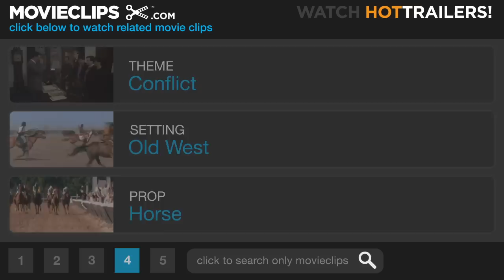Far and Away (8/9) Movie CLIP - This Land Is Mine! (1992) HD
CLIP DESCRIPTION:
Joseph (Tom Cruise) fights Stephen (Thomas Gibson) and goes to claim his land, but he is severely injured.

FILM DESCRIPTION:
In this epic Ron Howard film, Joseph Donelly (Tom Cruise) is an impoverished 19th-century Irish tenant farmer who has recently lost both his father and his home to the agents of his unscrupulous landlord. On a mission to avenge his family's injustice at the hands of the ruthless land baron Joseph meets the landlord's daughter and the two run off to America together where the girl expects to claim a piece of land for herself in the Oklahoma Land Rush. After she is robbed on the boat that carries them to America, they arrive with nary a penny and struggle just to keep their heads above water in the slums of Boston. After a series of serious set-backs they do eventually work their way out West, where Joseph must fight to realize his dream and claim a piece of the American Dream for himself -- and where they finally acknowledge their love for each other. Shot in wide-screen Panavision, the movie was filmed on-location in Ireland and Montana.

CREDITS:
TM & © Universal (1992)
Cast: Tom Cruise, Thomas Gibson, Nicole Kidman
Director: Ron Howard
Producers: Bob Dolman, Larry DeWaay, Brian Grazer, Todd Hallowell, Ron Howard, Louisa Velis
Screenwriters: Bob Dolman, Ron Howard